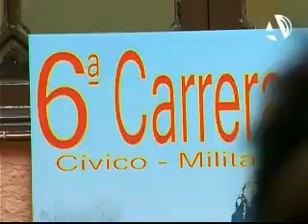La Carrera del Ebro se consolida como ejemplo de cooperación cívico-militar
(01/03/2012) El próximo domingo 11 de marzo tendrá lugar la sexta edición de la Carrera del Ebro. Una cita deportiva que reunirá a más de 1.200 atletas que recorrerán más de 18 kilómetros atravesando la estepa del Campo de Maniobras de San Gregorio y la ribera del río Ebro. La prueba, ejemplo de cooperación entre el ámbito militar y el civil, comenzará a las 10.00 horas en las Pistas de Atletismo del Actur.